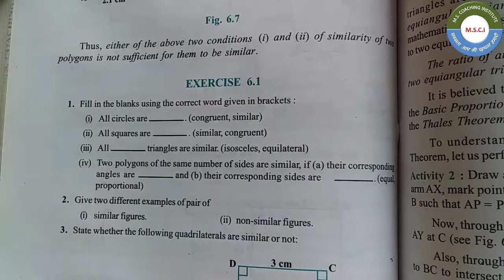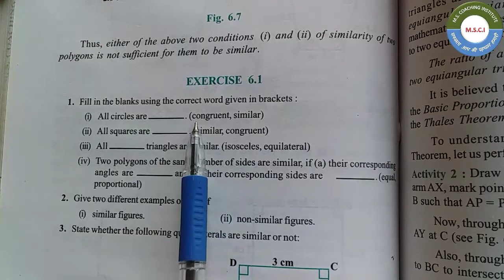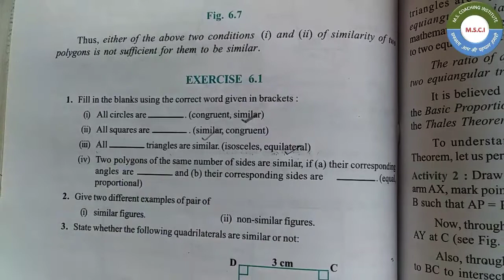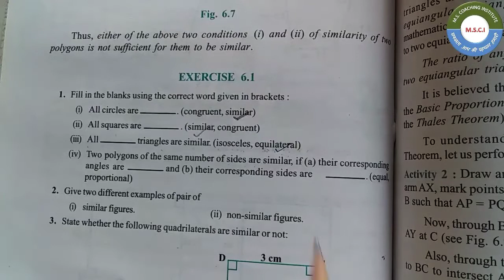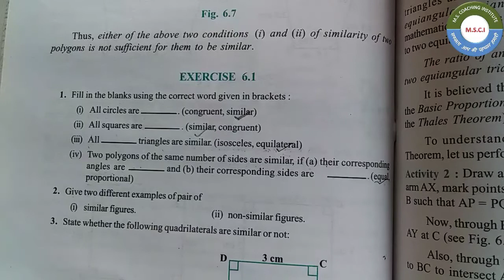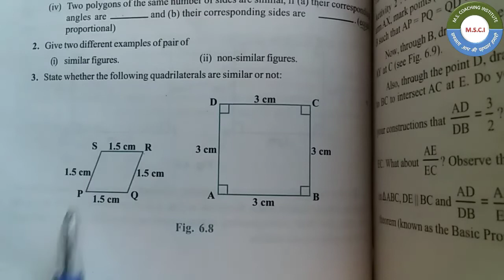Que No-1,2,3 || Exercise-6.1 || Chapter-6 || Triangles